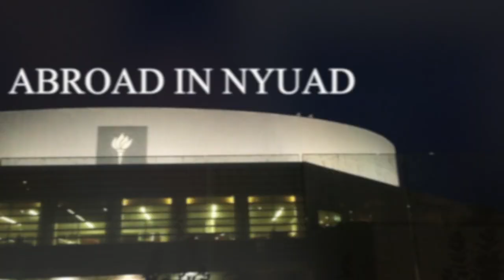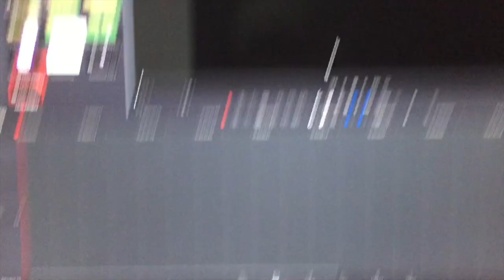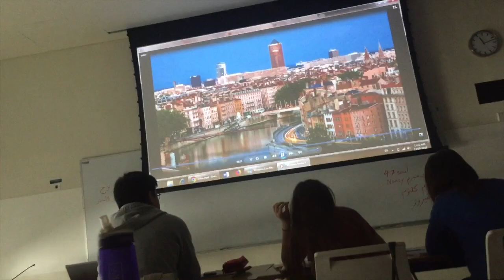ABROAD IN NYUAD WEEK 15 | PLAYING AGAINST A PRO TEAM IN THE CLUB WORLD CUP !!!!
Sup guys, After vlogging my journey to Germany and following me every step of the way. I will be embarking on a new trip to NYU Abu Dhabi. In this series I will show you what it is like to balance academics and sports here at NYUAD. More specifically I will be documenting my progress regarding playing pro next year in Germany.